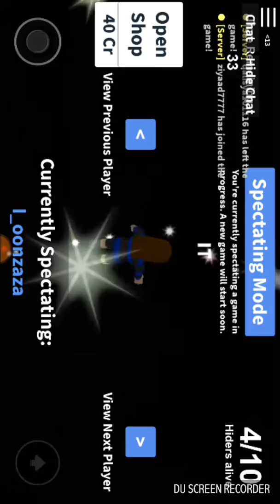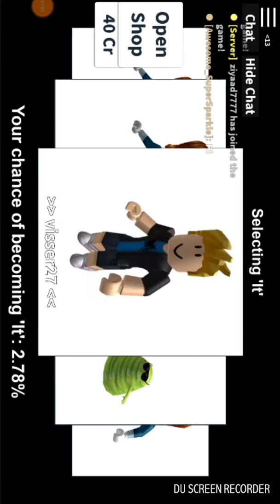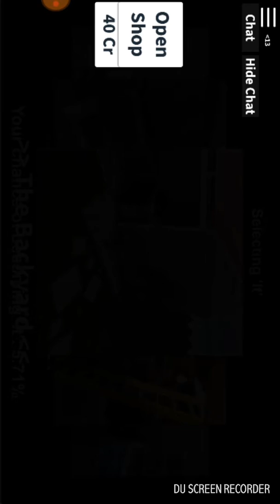I am it roblox hide and seek funtime part 1